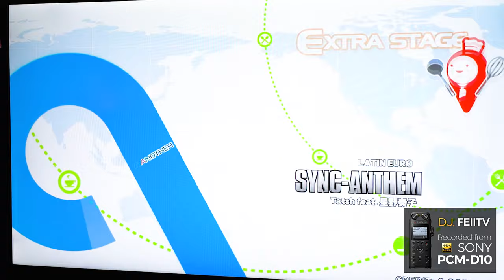[beatmania IIDX 28 BISTROVER] 서울 망월사 아케이드원 1 [SONY PCM-D10]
Player : FEII TV
Record Device : Sony PCM-D10 | Sony a7m3+1635GM
Comment : 사제 스피커를 사용하는 망월사 투덱의 사운드를 고급 녹음기로 녹음해보았습니다.

Area : 韓國(Republic of Korea), 서울 망월사 아케이드원